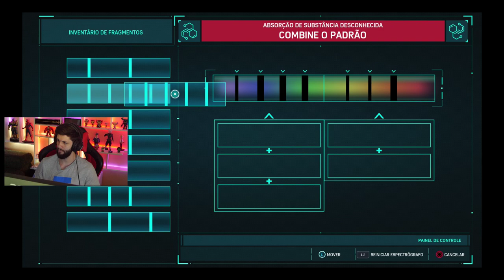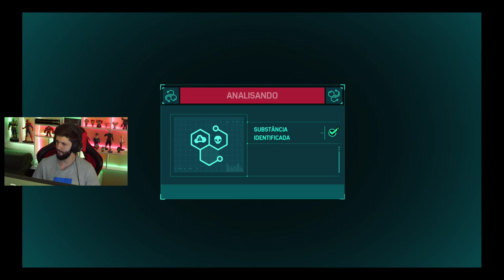HOMEM ARANHA #8 - SCORPION